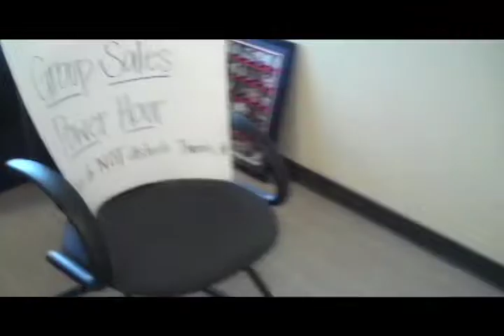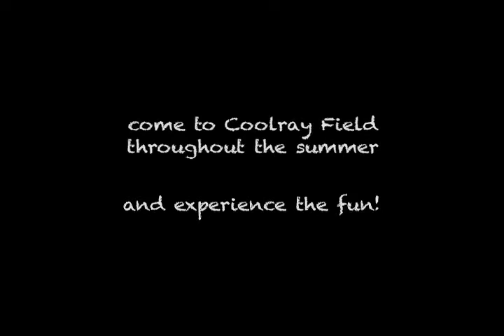G-Braves Opening Day Vlog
A video blog I created to document Opening Day 2010 for the Gwinnett Braves.